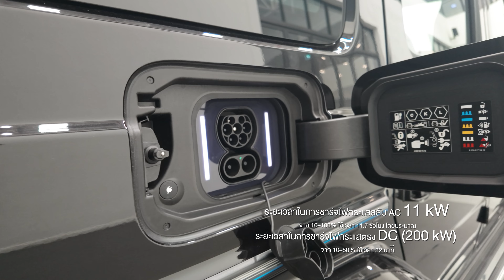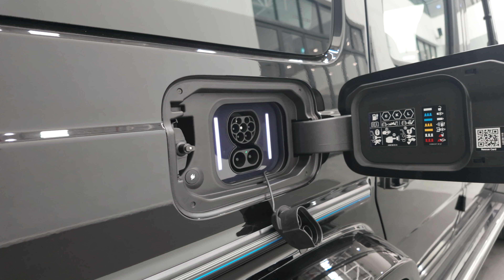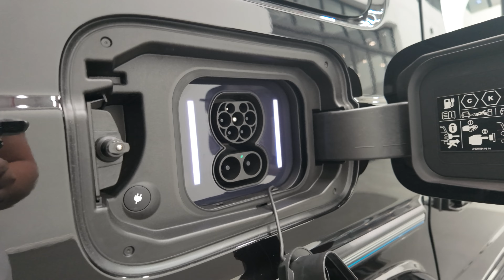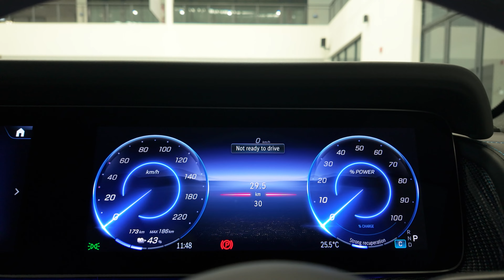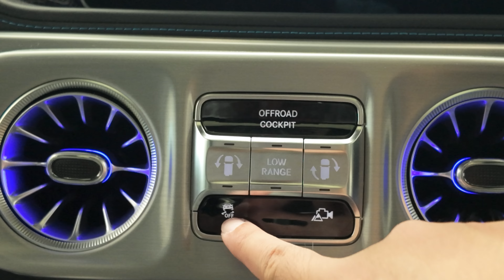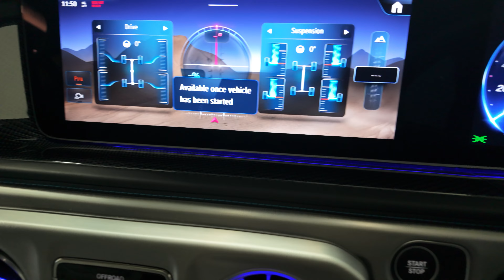Mercedes-Benz G580 EQ ไฟฟ้ารุ่นแรกของรถในตำนาน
พาชมคันจริง Mercedes-Benz G580 EQ เมื่อรถในตำนานรหัส G-Wagon มาในรูปแบบของยานยนต์ไฟฟ้าเป็นครั้งแรก มีอะไรน่าสนใจบ้าง?